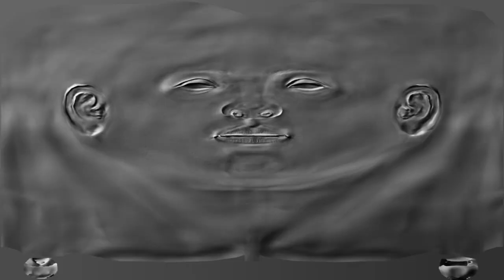tour de France 2024 mode championnat du monde